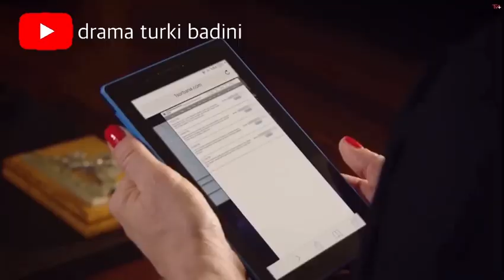Memo can xalaka 51 parta 6